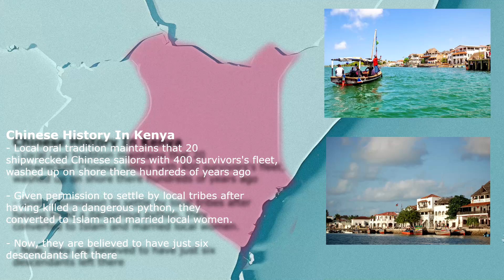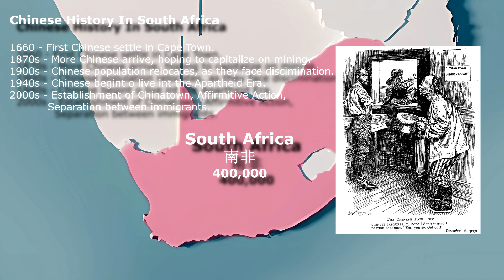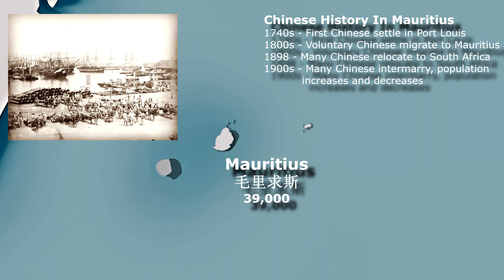Chinese Of Africa!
The relationship between mainland China and other African countries runs over thousands of years, even though recently the western world has been voicing their concern on the state of the current relationship.

Today we look at the history between the 2 and how many Chinese people live in Africa and their relationship with Africans?

Here are the Chinese of Africa!
Make Sure You follow Our Other Channels! (If you like...)

(African What If Scenarios)

(Narrations of the best African films of all time)

(Narrations of the most influential people in the history of Africa)